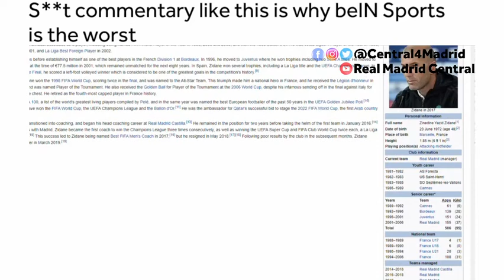beIN Sports commentary is the absolute worst 🤦‍♂️